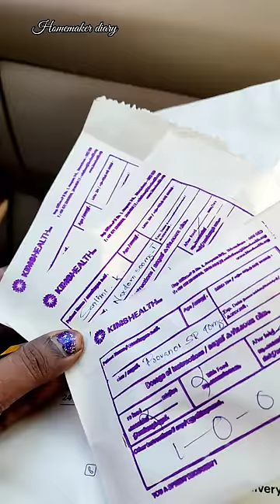🪷minivlog#225|🙋‍♀️new lifestyle change for my health🤷‍♀️|Dec 24🗓